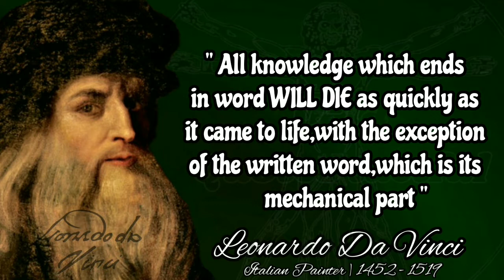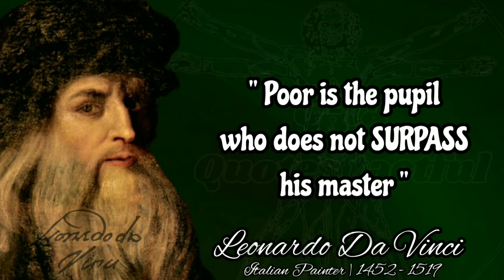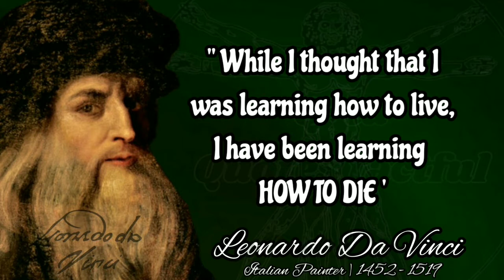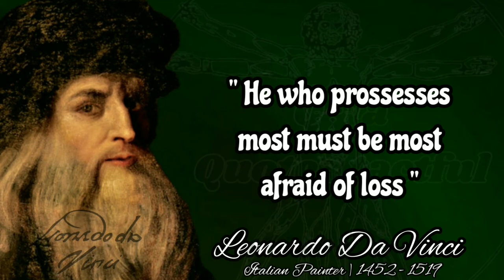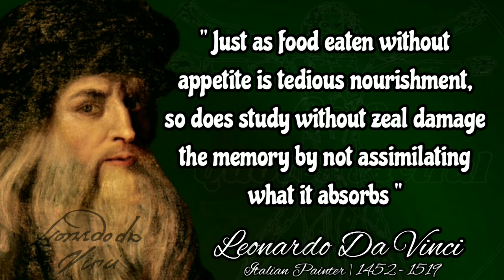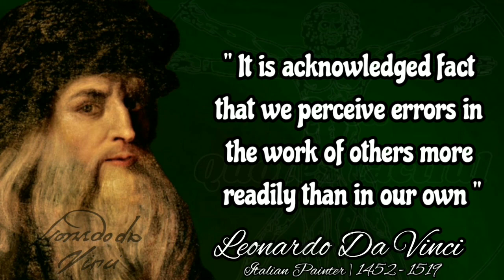Leonardo Da Vinci Quotes_While I thought that I was learning live,I have been learning die_Q-ta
Leonardo Da Vinci_While I thought that I was learning live,I have been learning die_Q-ta

Leonardo da Vinci italian “Leonardo from Vinci” born 15 April 1452, Anchiano, near Vinci, Republic of Florence Italy,died 2 May 1519, Cloux,now Clos-Lucé France,Italian painter, draftsman, sculptor, architect, and engineer whose skill and intelligence, perhaps more than that of any other figure, epitomized the Renaissance humanist ideal. His Last Supper (1495–98) and Mona Lisa (c. 1503–19) are among the most widely popular and influential paintings of the Renaissance. His notebooks reveal a spirit of scientific inquiry and a mechanical inventiveness that were centuries ahead of their time

the greatest deception men suffer is from their own opinions, he who wishes to be rich in a day will be hanged in a year all knowledge which ends in words will die as quickly as it came to life with the exception of the written word which is its mechanical part, iron rusts from disuse water loses its purity from stagnation even so does an action sap the vigor of the mind, marriage is like putting your hand into a bag of snakes in the hope of pulling out an eel, ears come from the heart and not from the brain time stays long enough for anyone who will use it, he who can copy can do, poor is the pupil who does not surpass his master, patience serves as a protection against wrongs as clothes do against cold he who does not value life does not deserve it there are three classes of people those who see those who see when they are shown those who do not see, as a well-spent day brings happy sleep so a life well spent brings happy death, while i thought that i was learning how to live i have been learning how to die, learning never exhausts the mind, our life is made by the death of others, i am not poor poor are those who desire many things, beauty perishes in life but is immortal in art, wisdom is the daughter of experience, he who walks straight rarely falls, reprove your friend in secret and praise him in public, he who possesses most must be most afraid of loss, he who does not punish evil commands it to be done, god sells us all things at the price of labor, he who thinks little airs much just as food eaten without appetite is a tedious nourishment so does study without zeal damage the memory by not assimilating what it absorbs, no council is more trustworthy than that which is given upon ships that are in peril, just as courage imperils life fear protects it, t is an acknowledged fact that we perceive errors in the work of others more readily than in our own,